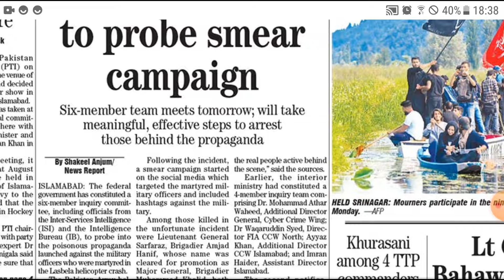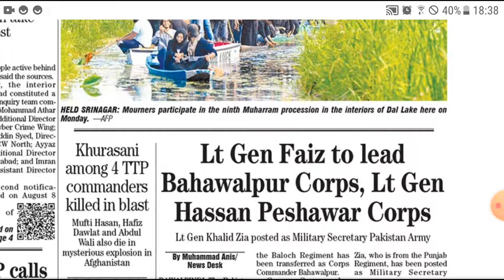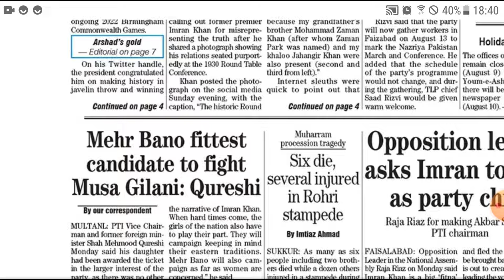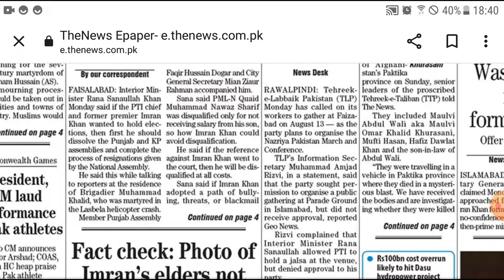today news English cloud money online business usa dollar Covid